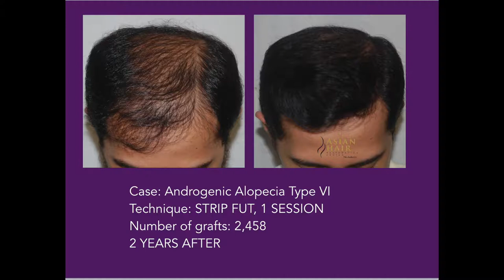Hair Transplant Patient Testimonial - Hair Growth 2 years after 1st session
Hair transplant testimonial of a patient done 2 years ago by Dr Julieta Arambulo of Asian Hair Restoration Center. He underwent  the  second session to cover the crown area.Proper planning is important to achieve  the optimum results.
Hair Transplant is a permanent and natural solution to hair loss. See our results to appreciate the Art in the hair transplant work of Dr. Arambulo.

- asianhair1

Dr. Julieta Peralta- Arambulo, the founding President of Asian Hair Restoration Center , is the first and only Filipino Diplomate of the American Board of Hair Restoration Surgery.
The American Board of Hair Restoration Surgery is a board organized for the purpose of examining and certifying physicians in the specialty of Hair Restoration Surgery. To qualify for the exams requires years of experience  with before and after results according to their standard. Passing the exam assures the public of an individual’s educational ability and experience to perform safe, aesthetically sensitive hair restoration surgery.The purpose of the organization is to promote the highest quality, ethical care for the patient and to this end provide certification for physicians in this specialty.Strive for excellence in all aspects of medical practice.
The ABHRS examination is the only psychometrically and statistically validated examination dedicated to the specialty of hair restoration and passing the exam assures the public of an individual’s educational ability and experience to perform safe, aesthetically sensitive hair restoration surgery.